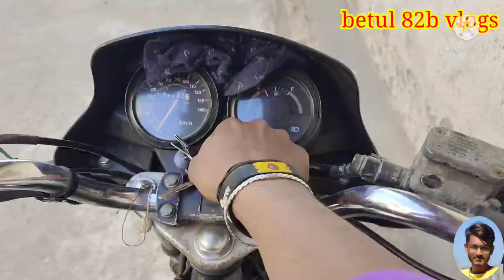Market new सब्जी Broccoli हरी गोभी food vloging#foodblogger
Market new सब्जी Broccoli हरी  गोभी।               food vloging